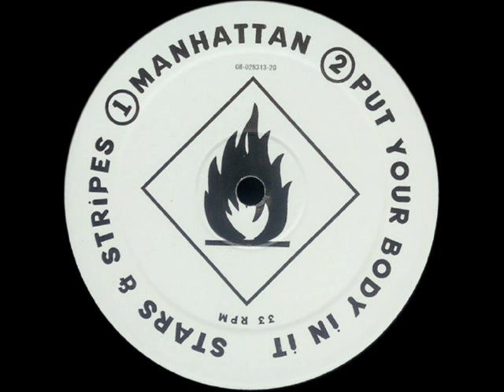Stars & Stripes - Manhattan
Stars & Stripes - Re-Vival EP
Label:Fire & Ice Records
Catalog#:F&I 14
Format:Vinyl, 12"

Country:Netherlands
Released:1996
Genre:Electronic
Style:House